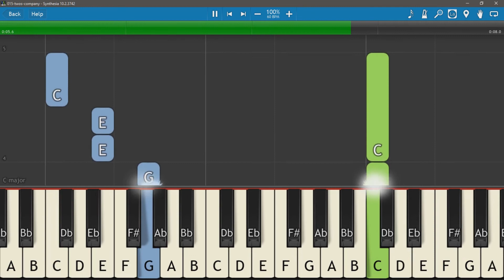015-Two's Company (page 118) piano roll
015-Two's Company (page 118) piano roll